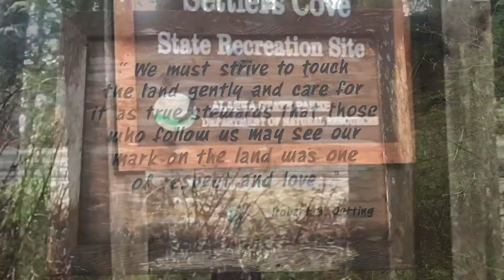Ketchikan Alaska - Settlers Cove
This was one of the most peaceful spots I explored.